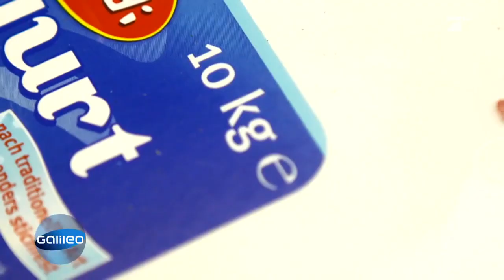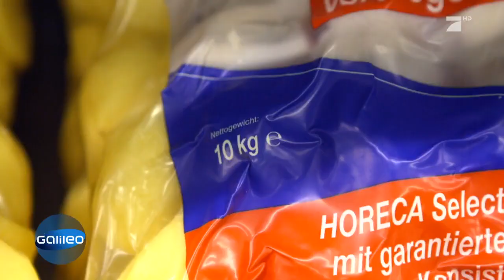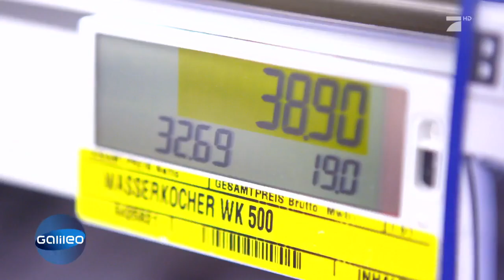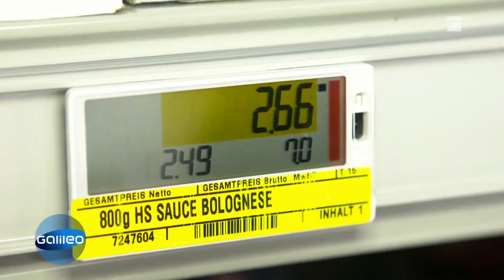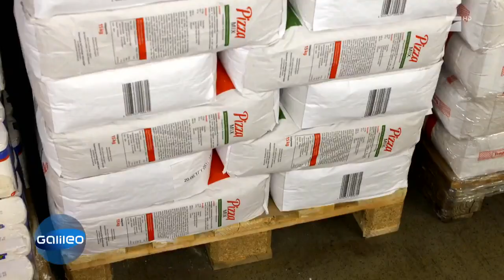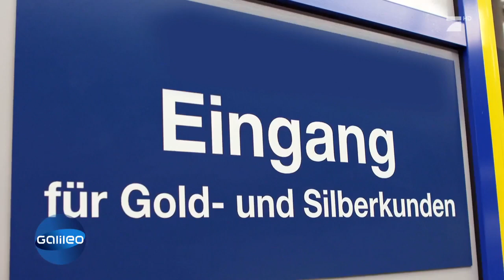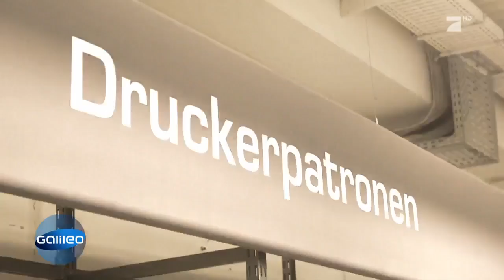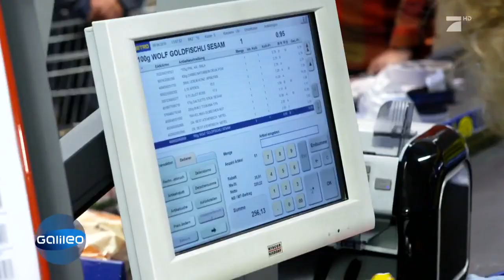Hinter den Kulissen der Großmarktkette Metro | Galileo | ProSieben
Je größer, desto besser! Das Konzept des Großhandels Metro, der in 25 Ländern vertreten ist, scheint aufzugehen. Jährlich werden weltweit über 29 Milliarden Euro eingenommen. Aber wer darf dort überhaupt einkaufen und was macht den Markt so besonders?